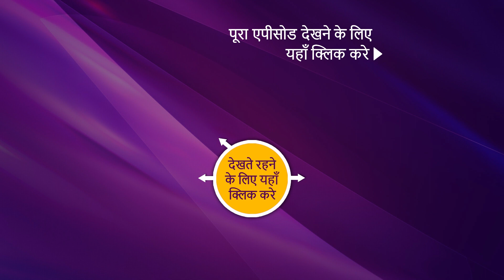Punyashlok Ahilya Bai - पुण्यश्लोक अहिल्या बाई - Ep 63 - 31st March, 2021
Episode 63: Harku Bai’s Memories
Harku Bai shares her after-marriage memories with Ahilya, she also shows Ahilya a picture that Khanderai had made. Ahilya asks Harku Bai to help her with the preparations for Bhandara.
Meanwhile, Ahilya overhears Raghoba talking about Khanderao’s master plan.